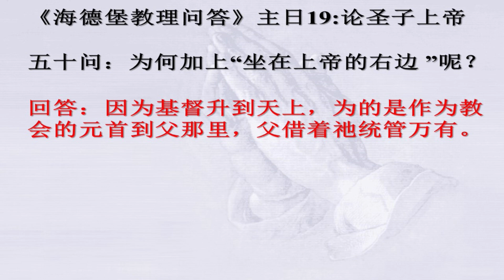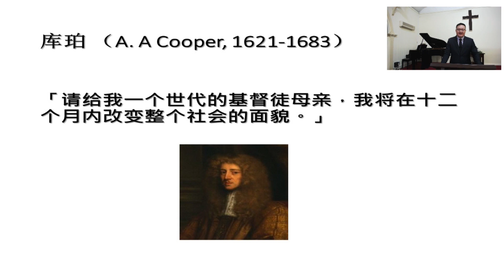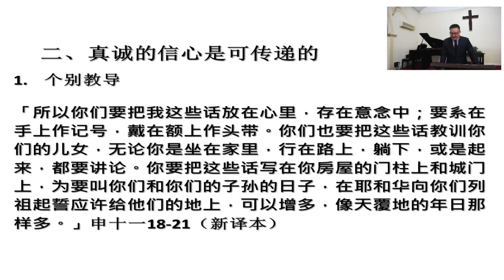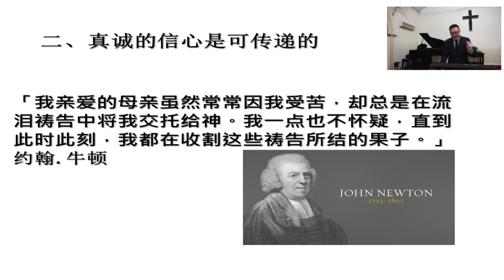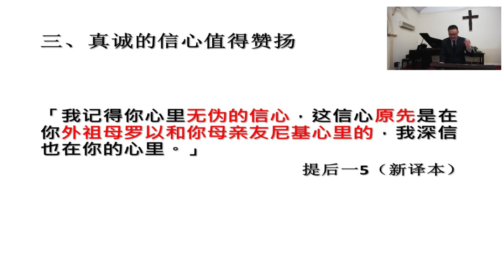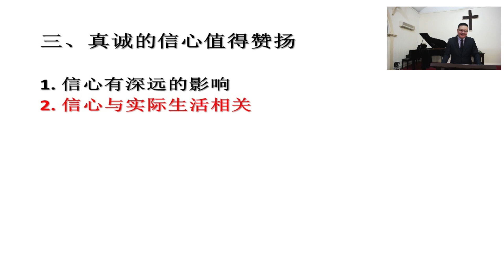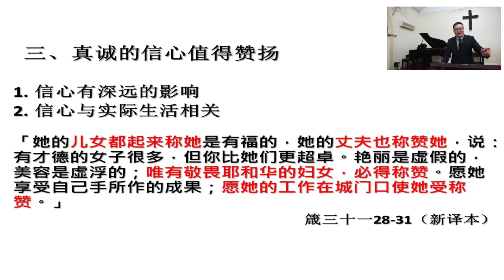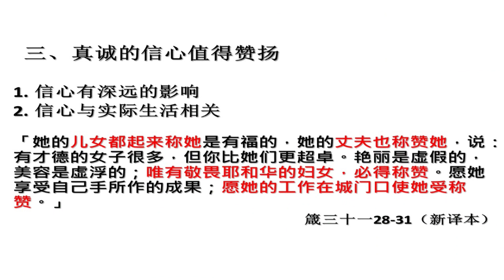10/05/2020 TBC 华语崇拜 讲题：有真诚信心的母亲